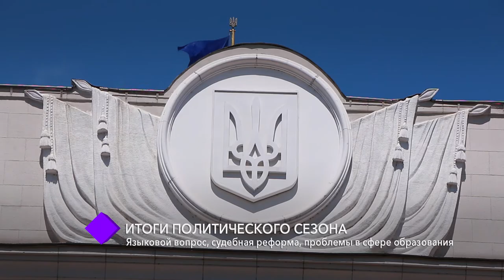Итоги политического сезона. В гостях студии - Почётный гражданин Одессы Сергей Кивалов